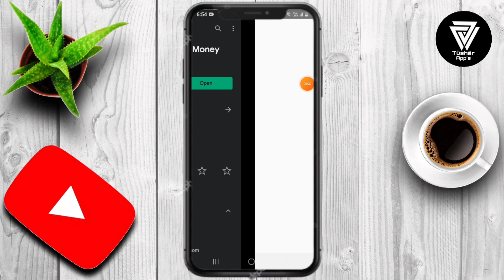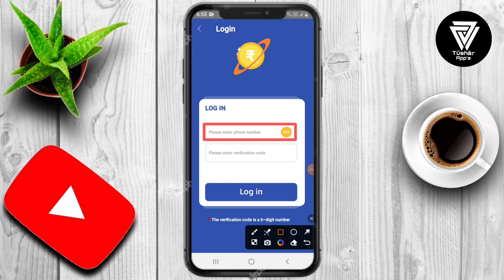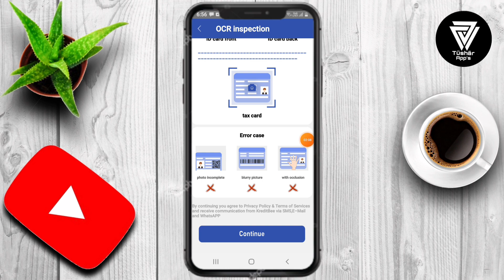Rainbow Money Loan App || Rainbow Money Loan App Se Loan Kaise Le || Rainbow Money App Real Or Fake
App Link =

Telegram Ide =
Facebook Ide =
Instagram Ide =

Rainbow Money is an application for online loan application, in order to provide you with a seamless loan experience through online process and low requirements, we also create a safe and comfortable environment for our users through strong security precautions.